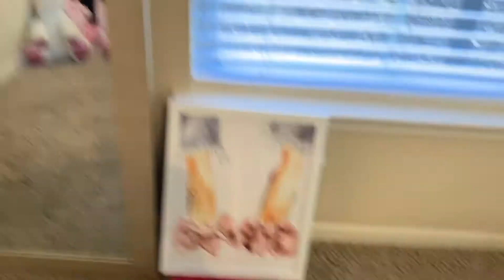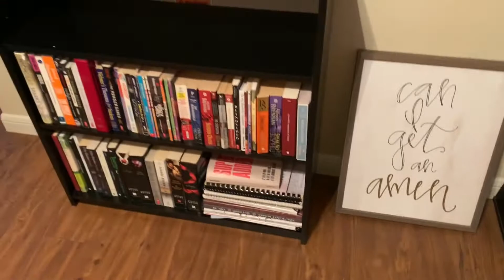Vlog: Pizza Time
Hey ya'll! Enjoy this vlog filled with Furbys, Pizza, & other weird things in my life.
Comment a heart if you remember the good ole Furbys.

Follow me @chey14enne
Poshmark: Chey14enne